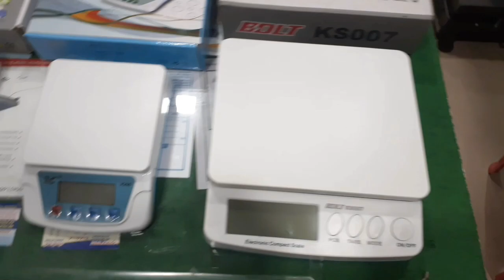Cheapest Digital Weighing Machine | Best Weight Machine for Kitchen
best weight machine for kitchen use

cheapest kitchen scale

top Digital Weighing Scales

best kitchen scale price